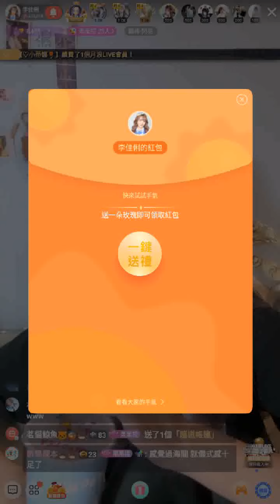221202 AKB48 Team TP 李佳俐 (含留言)